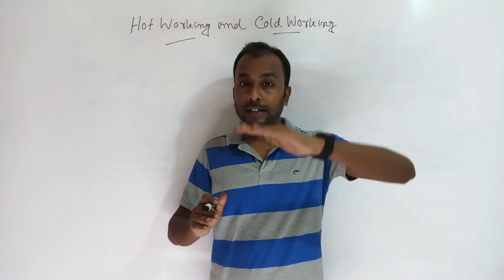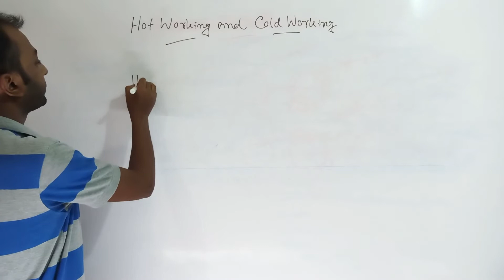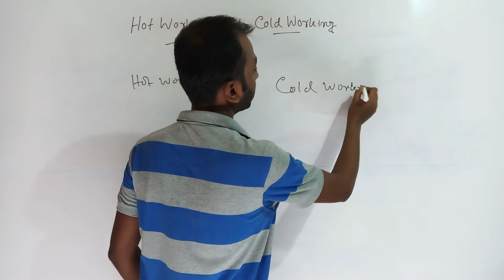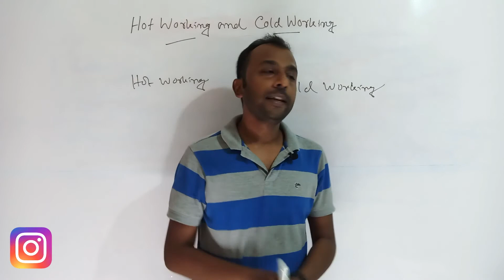Hot Working & Cold Working (Bengali)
Hot Working & Cold Working
Differences between Hot Working & Cold Working

Camera
White Board Sticker
Tripod
Mobile Holder